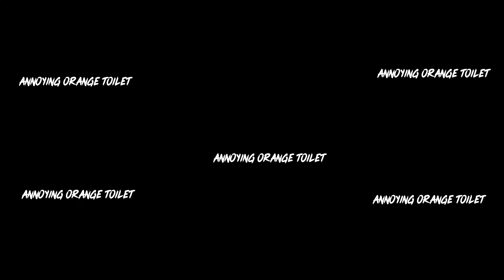Skibidi Real Life vs Skibidi Dog Toilet 14 vs Annoying Orange Toilet | 360º VR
Hi, friends! I'm Multiverse 360VR! I create funny videos with different interesting panoramic backgrounds, characters, 3D objects.